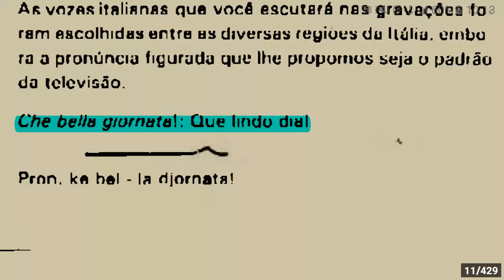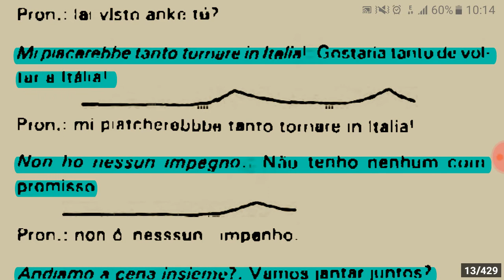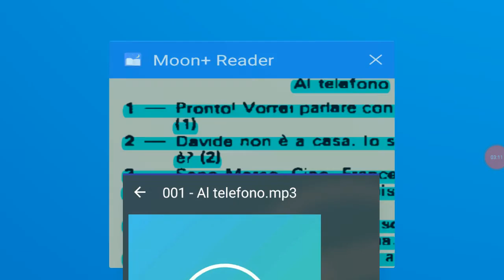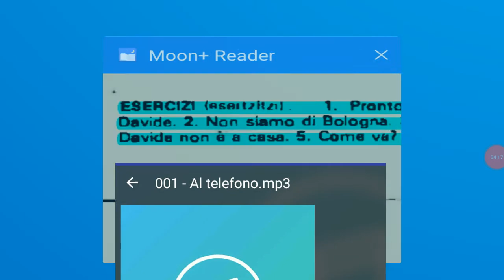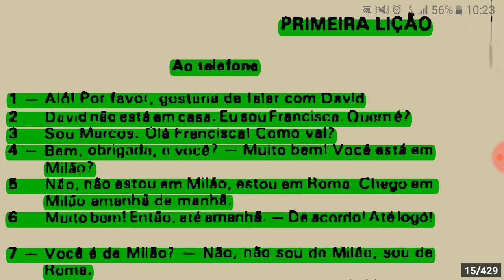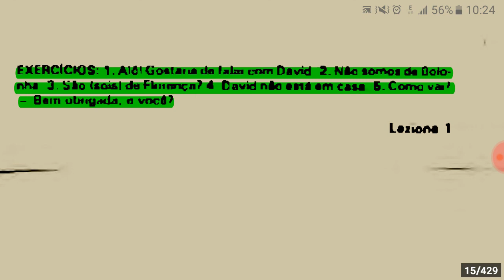Curso Assimil O Novo Italiano sem Esforço - Lição 01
Estudo da Língua Italiana